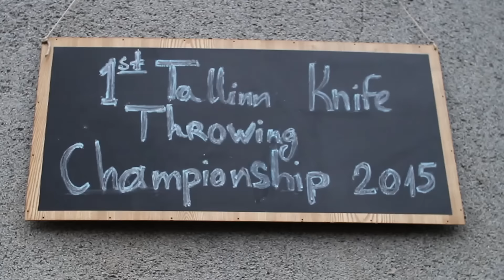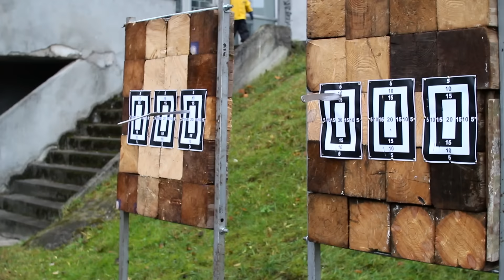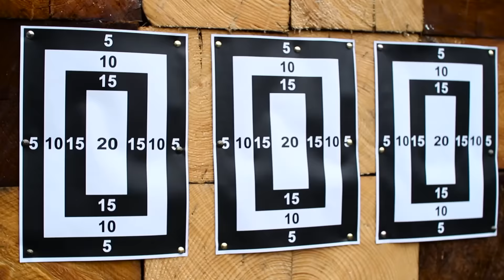First Tallinn Knife Throwing Championship 2015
First Tallinn Knife Throwing Championship 2015 - the organizer of the championship Golden Lotus Club

1 Чемпионат Таллина по метанию ножей 2015 - организатор Чемпионата Golden Lotus Club

Kui Teile meeldib see, mida me teeme, näidake, et hoolite - liituge kanaliga uute videote saamiseks

Täname Teid vaatamast!